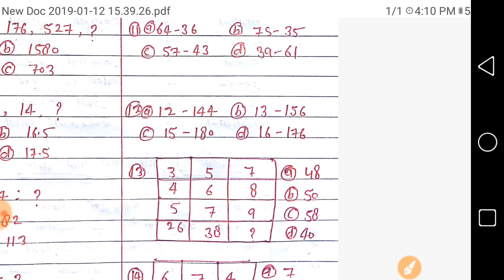Reasoning for SSC steno , Number series-3